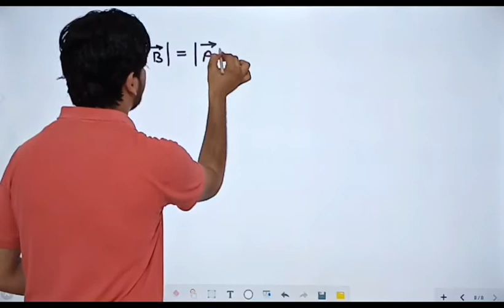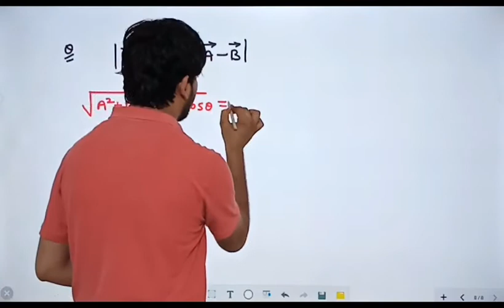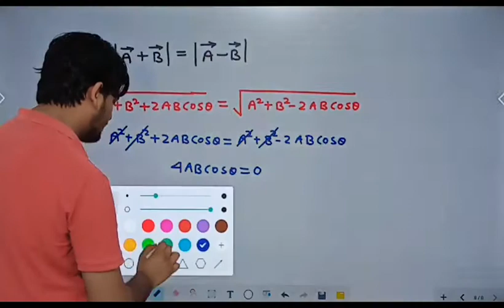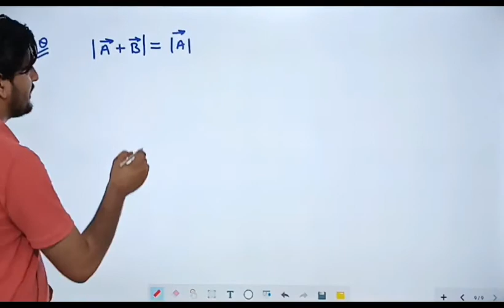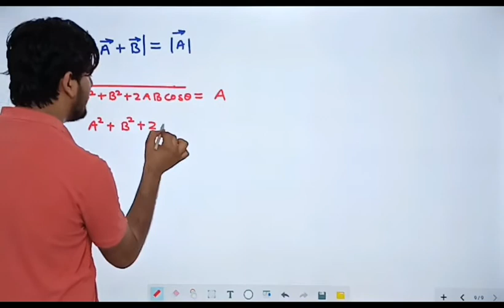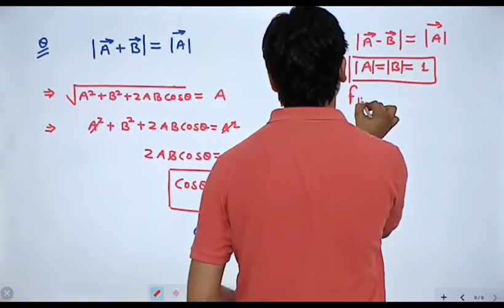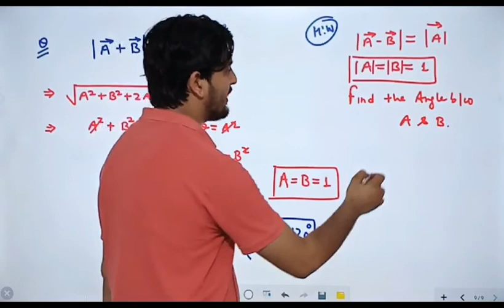ACCELERATOR - SERIES CONCEPT # 14